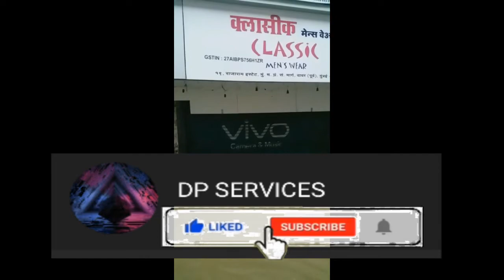Mumbai rain news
rain in Mumbai it's so hot and very beautiful monsoon in 2020 cloud it's really good.

Mumbai rain today because it's cold and very crispy I told you don't these mistakes are eligible it's not cold time it's a hard time and pray time just relax how to do we do don't forget to your Khuda please pray every children and old man because its time to go so don't entire today rain does not stop to do much and your family spends your time to Indian family so its time to rain and just fun and not to play them so it's dangerous so we can do it I will give you suggestions please do not enter to do very much so it can no to every child in Mumbai, Dehli, and amrita its rain time to Mumbai Maratha because it's so cold.

E...